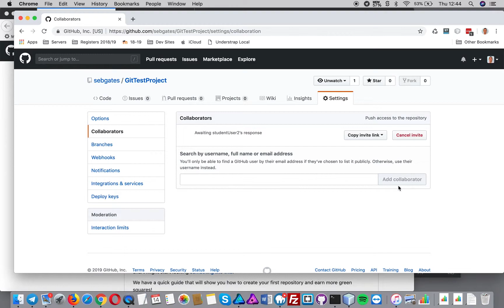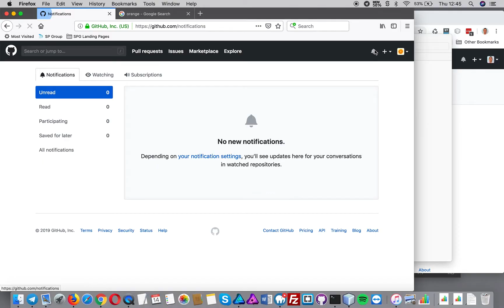How to invite collaborators to a Github project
This video shows you how to invite other Github users to collaborators on a project.